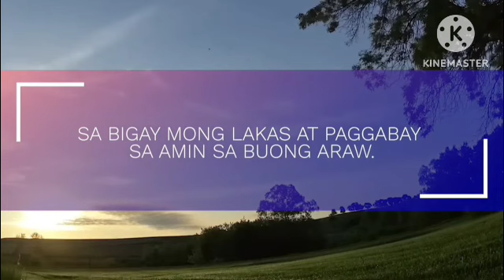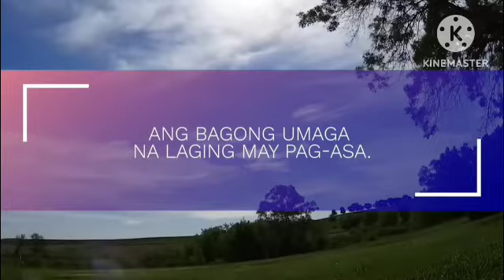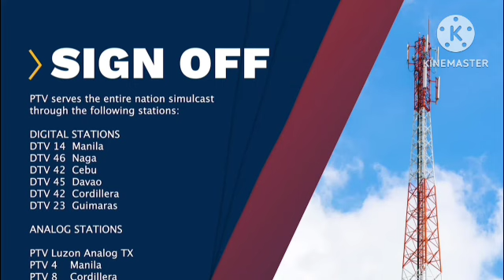PTV Sign Off (May 30-June 27, 2024)